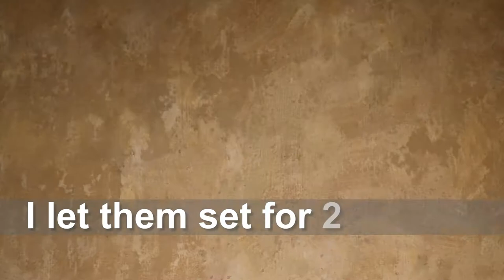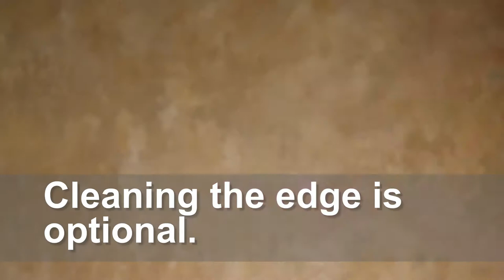DIY Make Bath Bombs Easy!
I thought I’d show y’all how I make my bath bombs.  They are super easy to make and they smell so good!  Let me know if you have any questions!

 You’ll need the following ingredients and equipment:

Baking Soda
Cream of Tartar
SLSa
Kaolin Clay
Polysorbate 80
Shea Butter
Cherry Kernel Oil
Alcohol
Citric Acid
Fragrance Oil
Micas
Wire Whisk
Big Mixing Bowl
Bath Bomb Molds
Kitchen Scale
Gloves
Mask
Hair Net

Baking Soda
Cream of Tartar
Kaolin Clay
Polysorbate 80
Shea Butter
Cherry Kernel Oil
99% Alcohol
Citric Acid

Wire Whisk
Metal bowl (5 quart)
Bath Bomb Molds

Ring light
Canon EOS Rebel T6i SLR Camera

Song:  "March On" by Ethan Meixsell